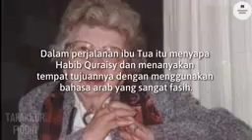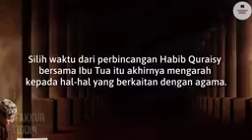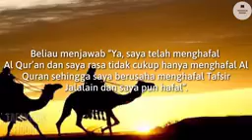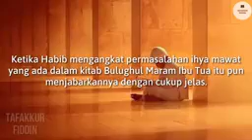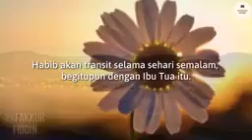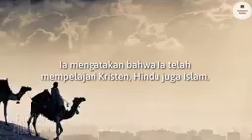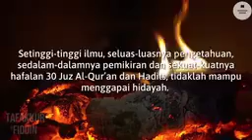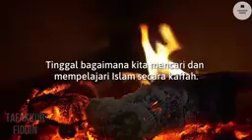MAHALNYA HIDAYAH | Kisah Ibu Pengapal Al-Quran, Hadis dan Tafsir tetapi belum mendapatkan Hidayah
Video ini sangat dimungkinkan kembali diunggah (ReUpload/Repost), karena kanal ini memang dibuat untuk memasukan video-video yang sering di share pada Grup Chat, diharapkan dapat memberikan manfaat yang lebih luas. Jika ada yang tidak berkenan mohon beritahu, nanti akan kita hilangkan (delete) videonya.
Tks